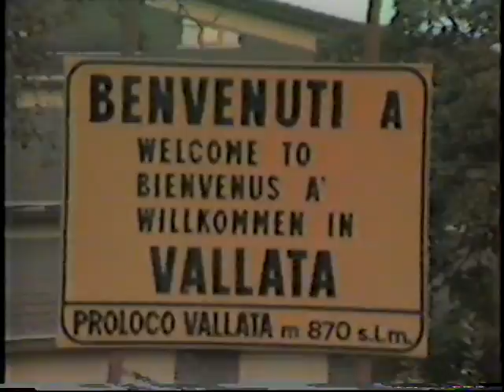Vallata-AV. Giornata della pace del 7/2/1986.Auditorium del Liceo Scientifico.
Vallata-AV. Inaugurazione Liceo scientifico anni '80.